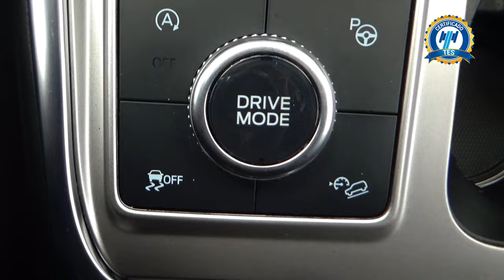Ford / Explorer / 2020 - 20613